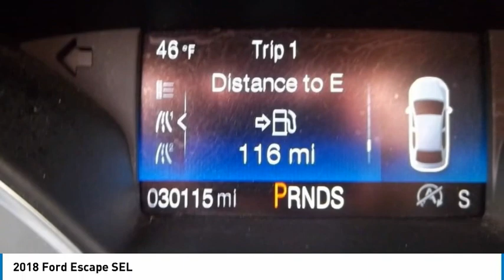2018 Ford Escape 23188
2018 Ford Escape SEL

Forrester Lincoln
832 Lincoln Way East